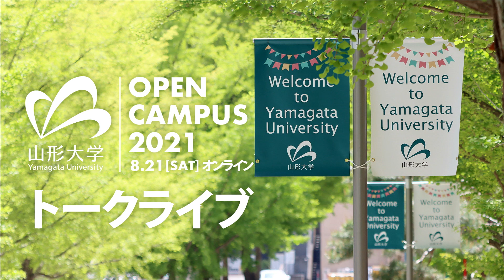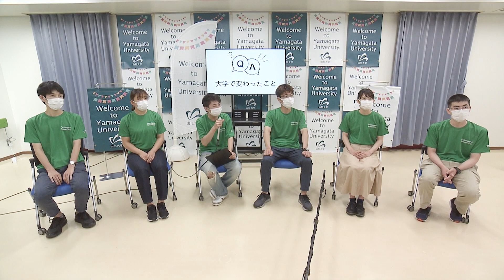【山形大学オープンキャンパス】学生トークライブ（8/21）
2021年8月21日（土）
バーチャルオープンキャンパス＠小白川キャンパスの様子をアーカイブ動画にまとめました。
※動画の内容は、撮影当時のものです。
　最新情報は本学ホームページからご覧ください。